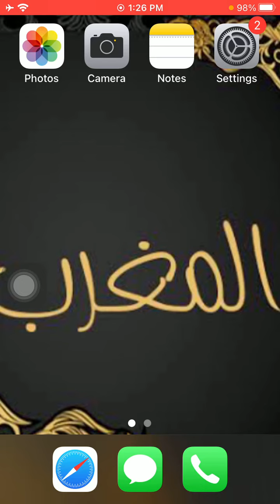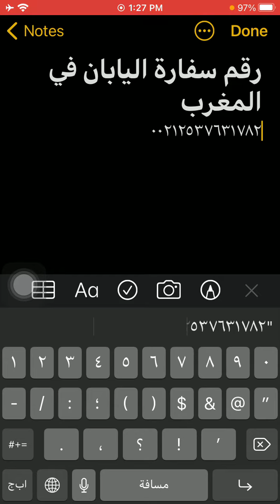رقم سفارة اليابان فى المغرب